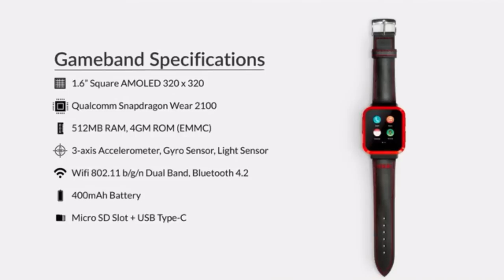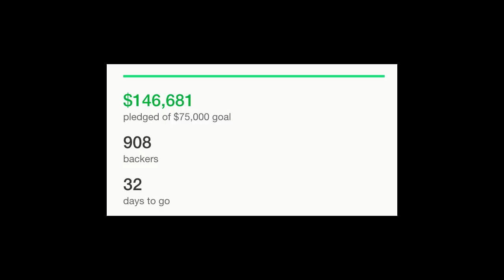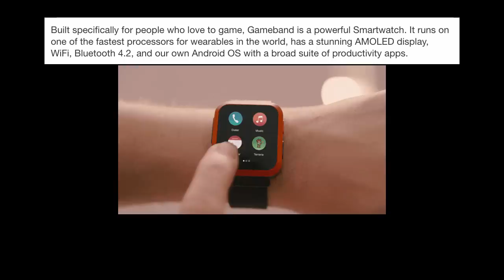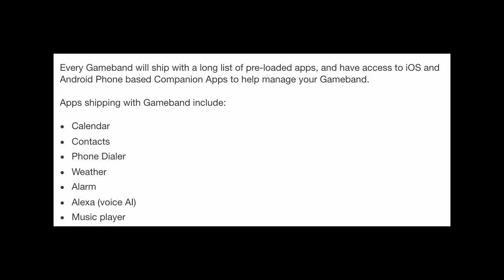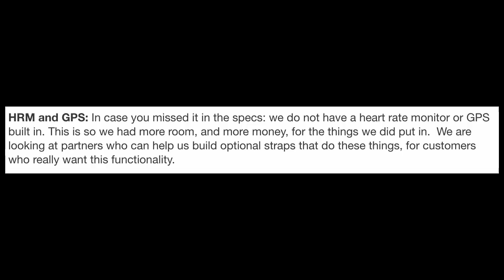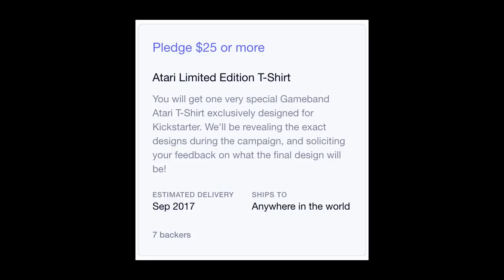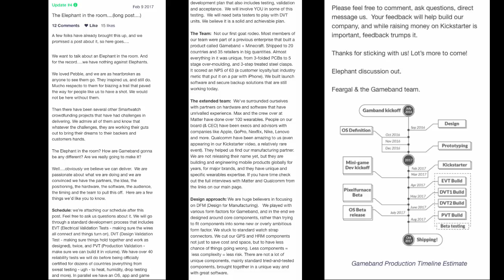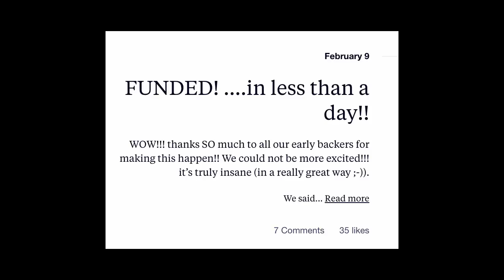Kickstarter Nonstarters: A SmartWatch For Gamers Finally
Do you pull your head out your water-cooled rig and go "playing games at 4k60 is nice and all but what about pong on a watch?" Well, True Gamer (tm) do we have a product for you!